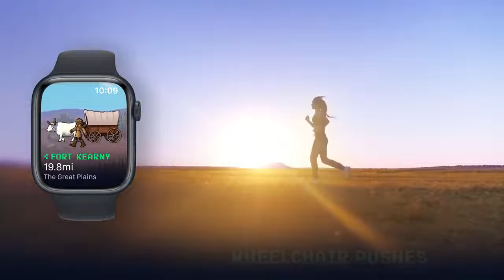The Oregon Trail Steptracker App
🏃‍♀️ The @OregonTrail Update

Turn your movement into a westward journey! By tracking your IRL movements, this update adds a dose of fun (and Apple Watch functionality) to your day.